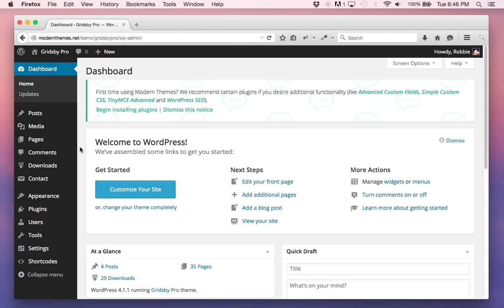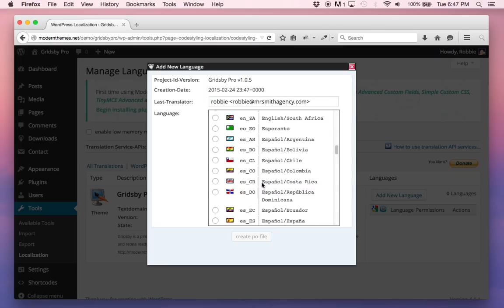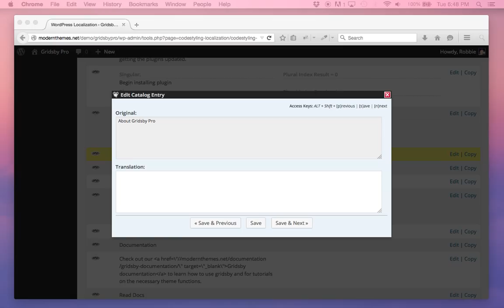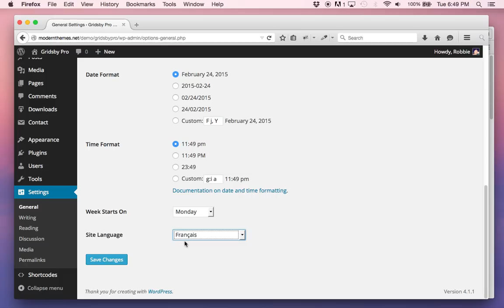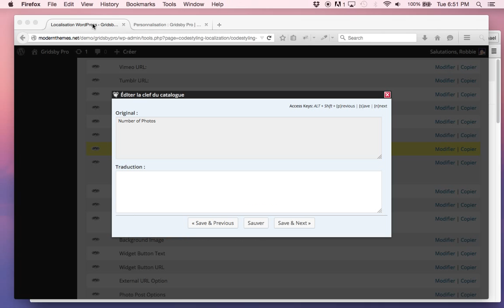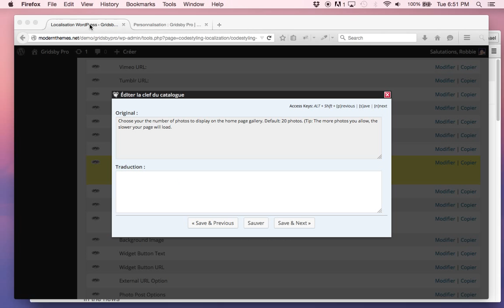Translation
Learn how to easily translate a Modern Theme